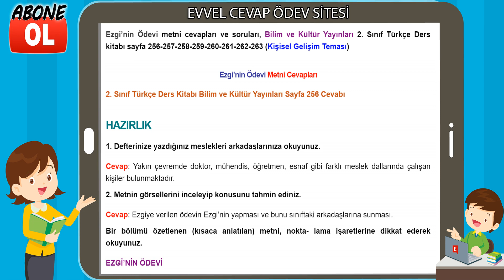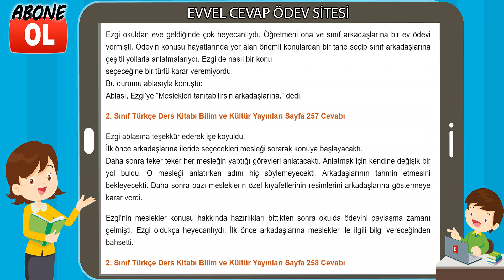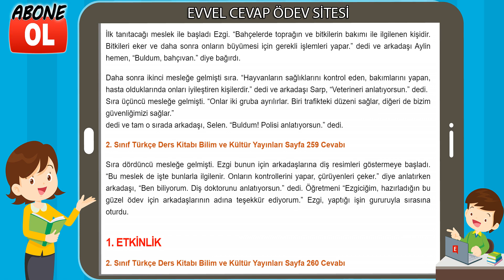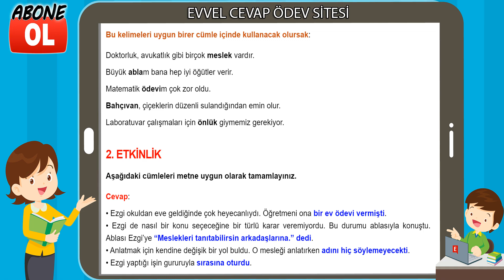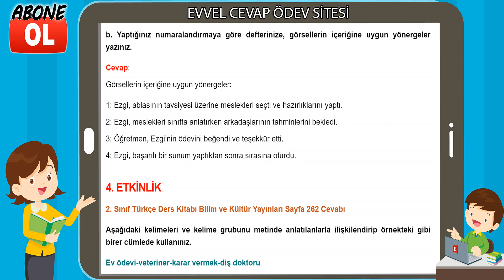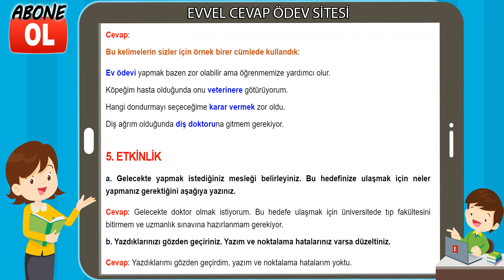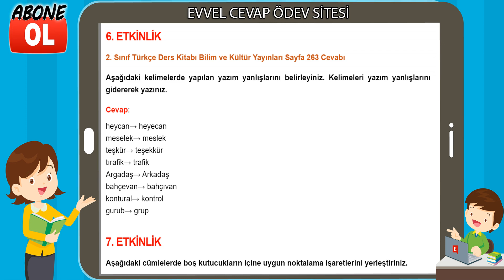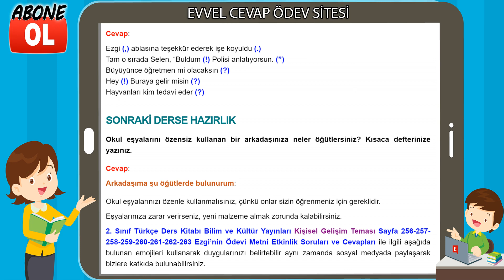Ezgi’nin Ödevi Metni Etkinlik Cevapları (2. Sınıf Türkçe)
Ezgi’nin Ödevi metni cevapları ve soruları, Bilim ve Kültür Yayınları 2. Sınıf Türkçe Ders kitabı sayfa 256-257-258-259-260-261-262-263 (Kişisel Gelişim Teması)